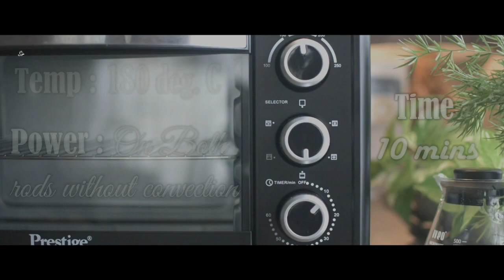Basic Bread Pudding in Oven Toaster using Prestige POTG 20RC OTG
OTG: You can choose any brand of your own choice, these are few links which may help you

Ingredients :

2 slices of Bread (crumbs or torn into little pieces)
1/4 cup white sugar
1 tablespoon water
1 cup milk
5 tablespoons powdered white sugar
2 eggs, beaten
1/4 tsp vanilla essence

Instructions

Step 1:
Take 2 slices of Bread. Using grinder make bread crumbs (or torn into little pieces) & keep aside.

step 2:
Mix 1 tablespoon water into 1/4 cup sugar in a heavy saucepan over medium heat until sugar is completely moistened. Bring to a boil, reduce heat to medium-low, and cook until the sugar and water form a golden brown syrup, about 5 minutes. Do not stir. Remove from heat and let boiling subside. Pour caramel syrup into an oven proof bowl & let it cool. Pour the bread crumbs into the bowl.

Step 3:
Whisk milk and 5 tablespoons sugar together in a saucepan over low heat; heat just until warmed and sugar has dissolved. Remove from heat and whisk eggs into milk mixture. Pour egg-milk mixture over syrup. Place pan into a larger baking dish and pour enough water into outer pan to reach about 1/2 inch up the sides of the inner pan.

Step 4:
Preheat oven to 180 degrees C without Convection fan & both rod ON for 10 minutes.

Step 5:
Bake in the preheated oven for about 45-50 minutes or till the surface changes its color to light golden brown or a toothpick inserted comes out clean.

Step 6:
Refrigerator the bread pudding for about 10-15 mins, flip the pudding carefully on a plate & enjoy!